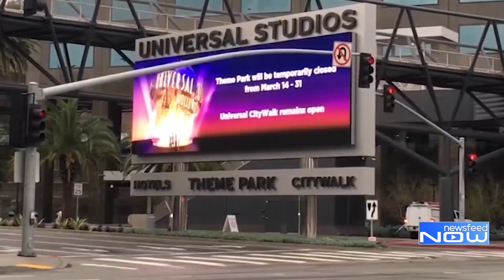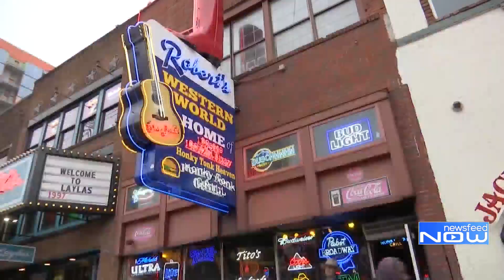Newsfeed Now for March 16, 2020